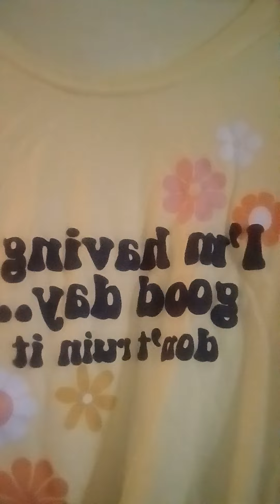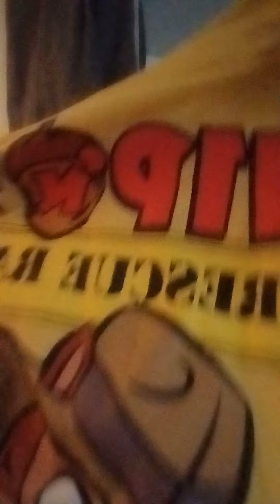what I'm thinking about wearing the next time